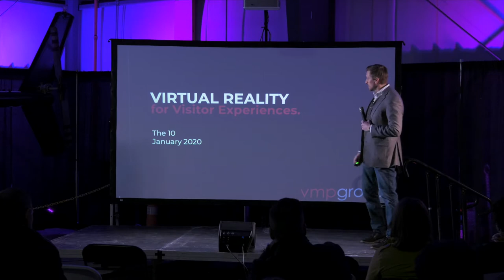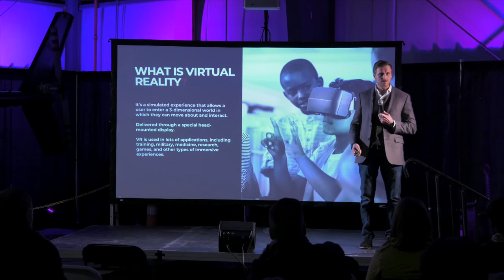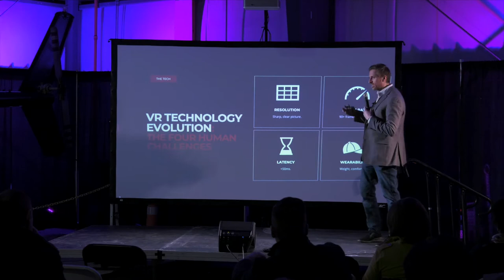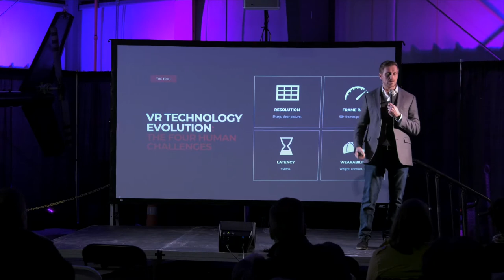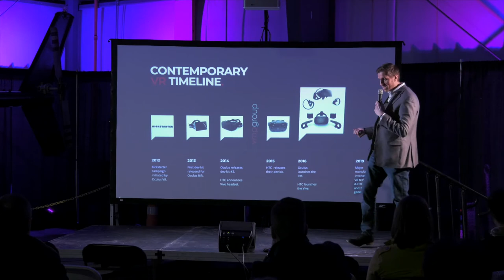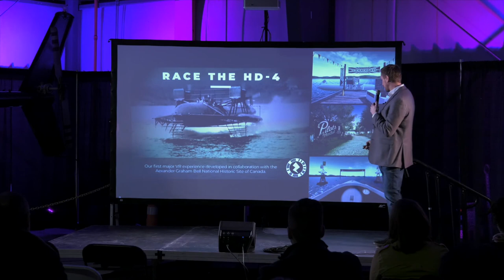The 10, VMP's Shawn Green discusses creating virtual experiences.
Shawn  Green, president of Virtual Media Productions, presents their work on virtual tours to "the10" audience in this January 2020 presentation.